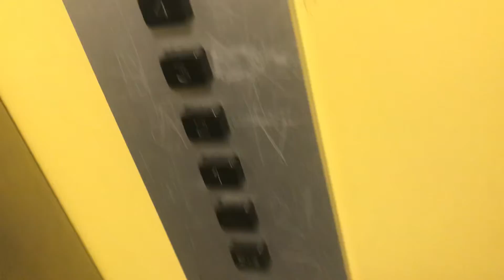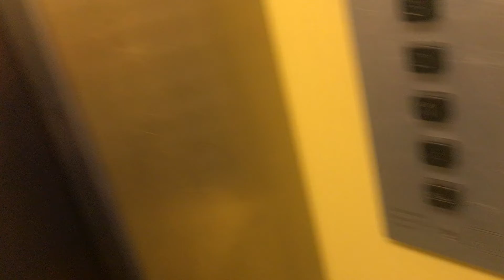Magnifique ascenseur Schindler, Chemin de la Grosse-Pierre 3 à Morges en Suisse